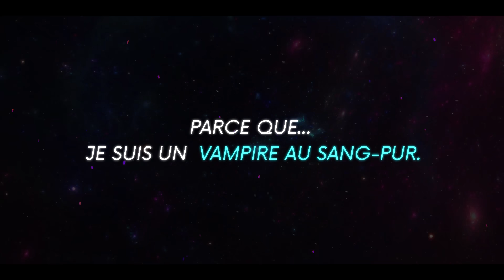White Blood I Bande-Annonce officielle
Park Hayan est un vampire de sang pur avec un cœur doux. Son seul souhait est de vivre en paix avec les humains. Mais pour les humains... les vampires ne sont que des êtres qui leur font peur. Au fur et à mesure que les vampires commettent des meurtres, les humains deviennent de plus en plus haineux. Park Hayan, pourra-t-elle intégrer dans la société et vivre en paix avec les humains comme elle le souhaitait ?